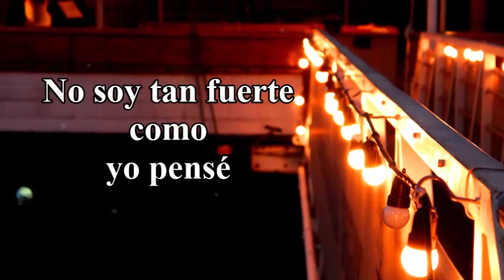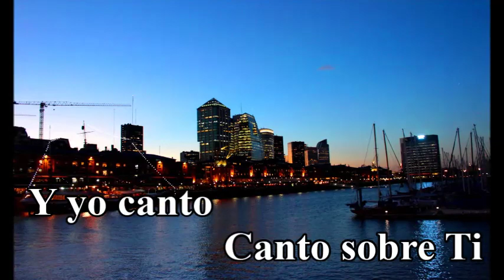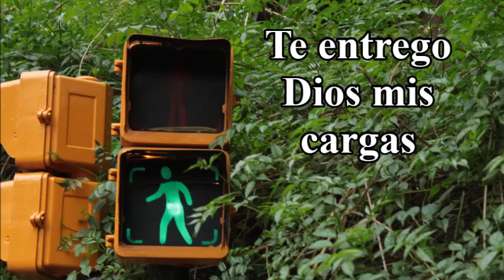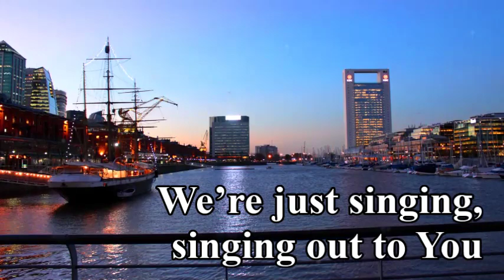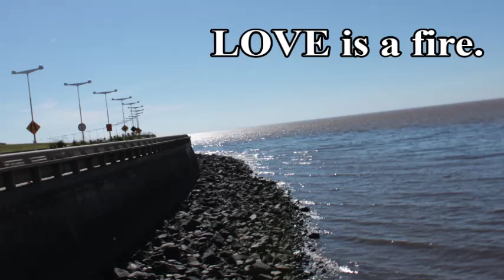TiempoDeAdorar Un pastor - Martin Smith (Con Letra)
Canción De Martin Smith, donde su letra muestra la humildad y el corazón que debemos tener para alabar a Dios